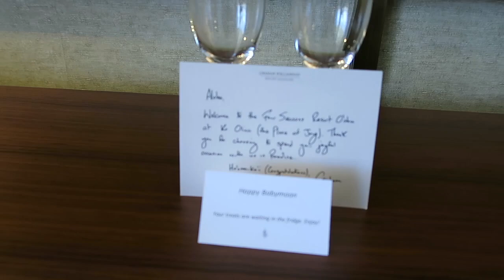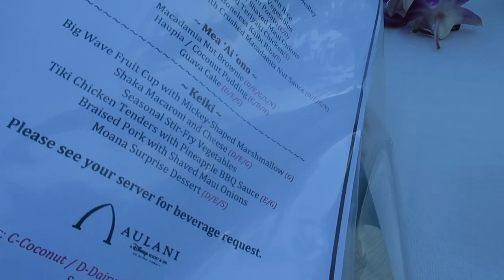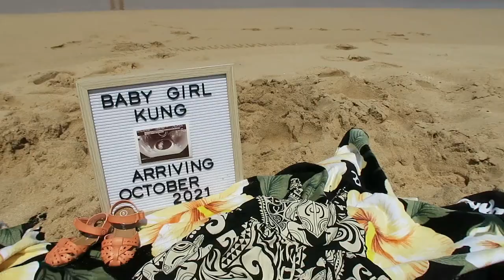Gender Reveal in Hawaii!